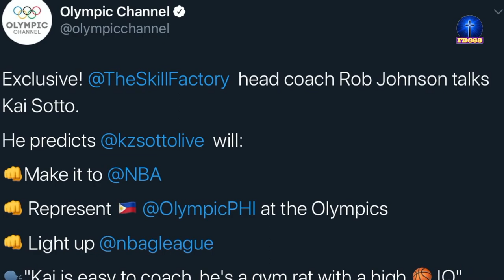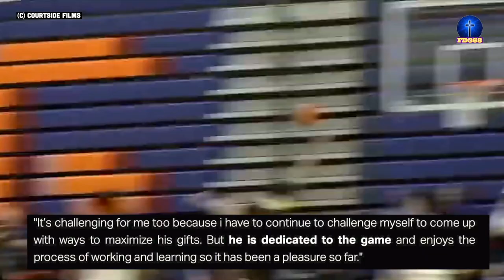KAI SOTTO Isang Gym Rat na may Mataas na Basketball IQ ayon kay COACH ROB JOHNSON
Ang mga nabanggit ni Coach Rob Johnson kay Kai Sotto sa interview sa kanya ng The Olympic Channel.